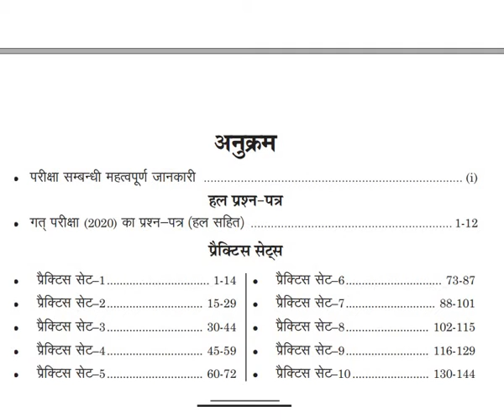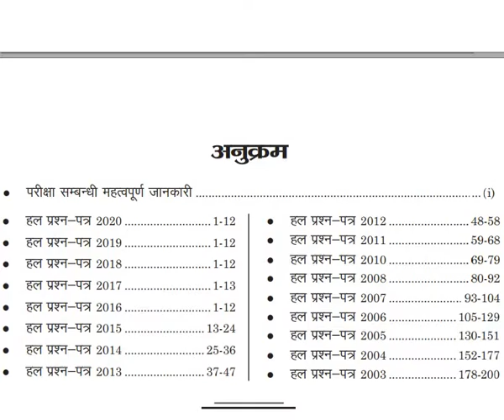Sahitya Bhawan UP B Ed Commerce Group Guide, Practice Sets and Solved Papers in Hindi medium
This video explains features benefits and advantages of Sahitya Bhawan UP B Ed Commerce Group Guide, Practice Sets and Solved Papers in Hindi medium

Ebook also available